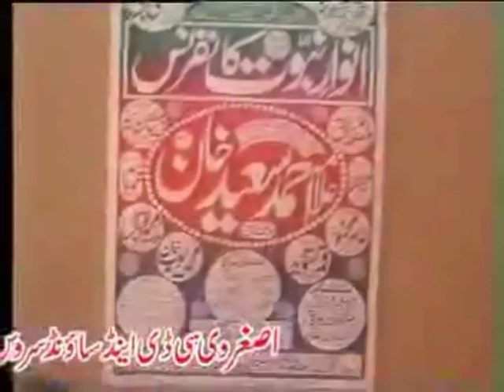Imam E Inqilab Allama Ahmad Saeed Khan Multani ||Khobsorat Byan || kia Andaz hai